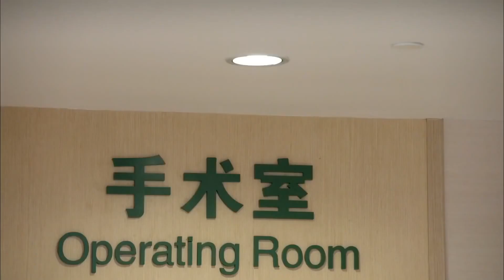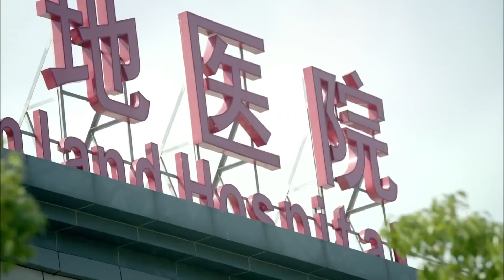Nếu Như Yêu - Tập 41 - Phim Đài Loan Lồng Tiếng Hay - Đẳng Cấp Qúy Cô Phần 3